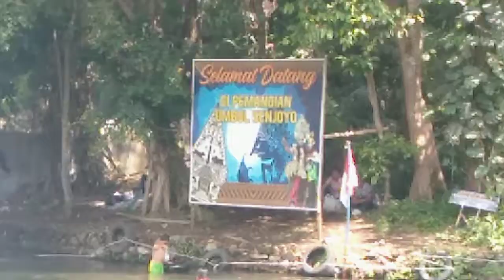Umbul Senjoyo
Family time